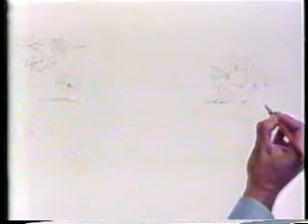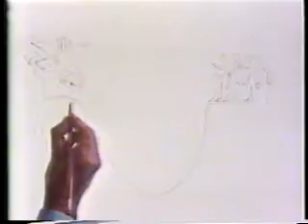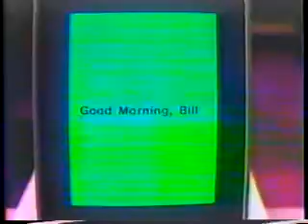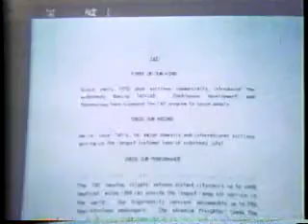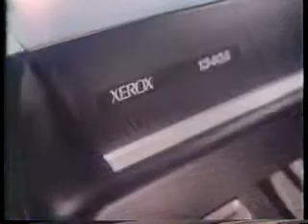Xerox commercials (1979)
Here is a set of Xerox commercials from a 1979 telecast. Even though it's now outdated equipment, they somehow accurately predicted how we communicate today.